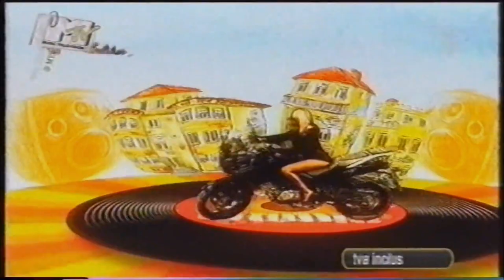ARSENIUM Feat. NATALIA GORDIENKO & CONNECT-R - Loca + ADRIAN EFTIMIE - No Side Effect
MTV Romania

Video1
Country: Romania
Released: 2006
Genre: Pop
Style: Europop

Video2
Country: Romania & Europe
Released: 2006 / 2007
Genre: Electronic, Funk / Soul
Style: House, Disco